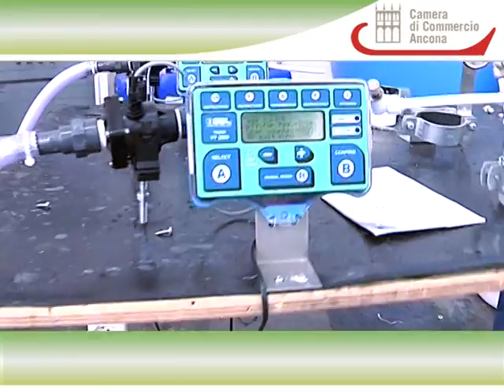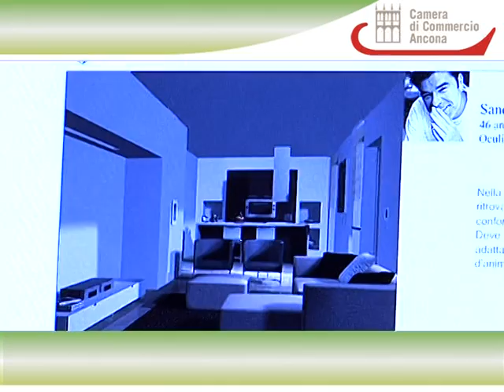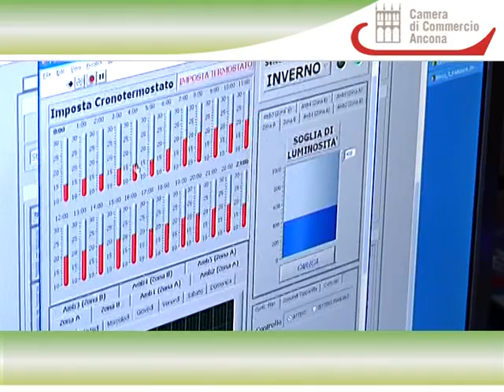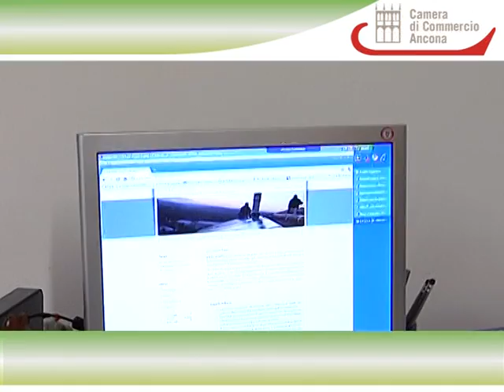Prima Parte Video CCIAA Ancona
Green Italy & Sistemi Locali - Rimini, Ecomondo - 4 ottobre 2010